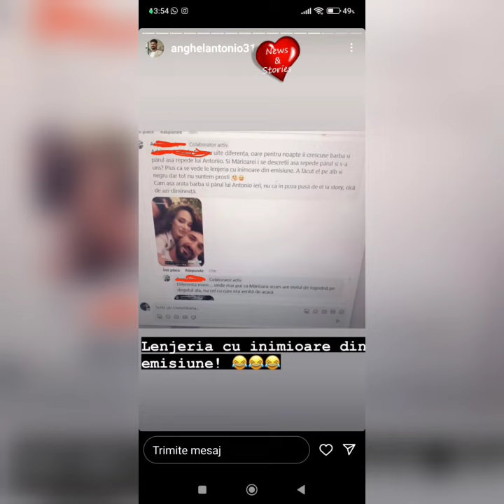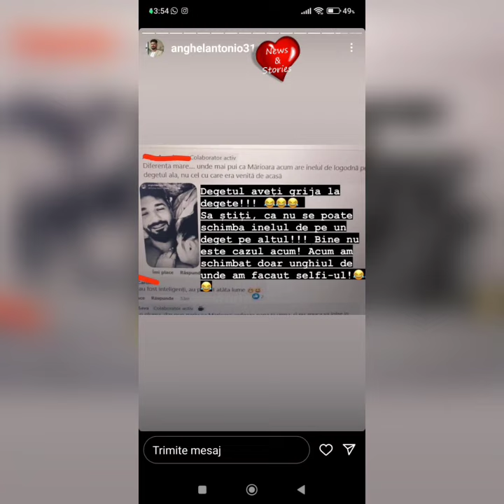❌🛑❌Maria și Antonio Urmăriți de "dna Sherlock Holmes"🧐👀🤯